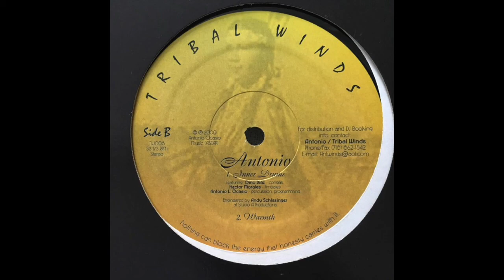Antonio - Inner Drums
Antonio - Inner Dance
Label: Tribal Winds (TW008)
Year: 2000